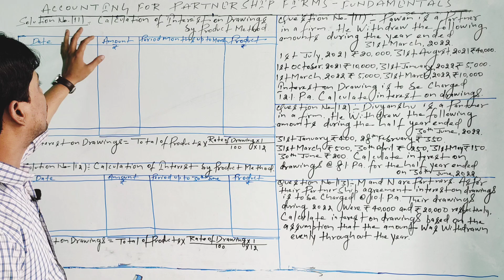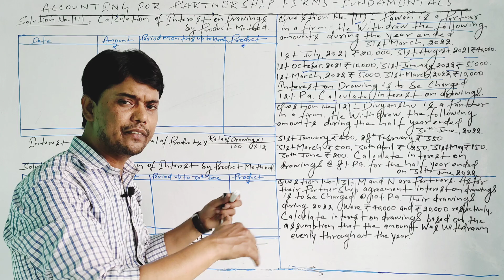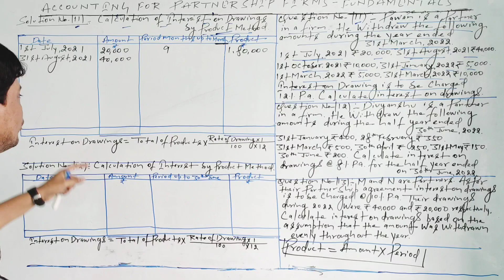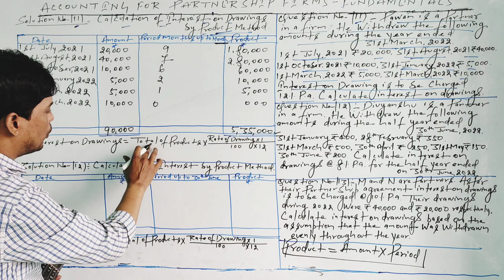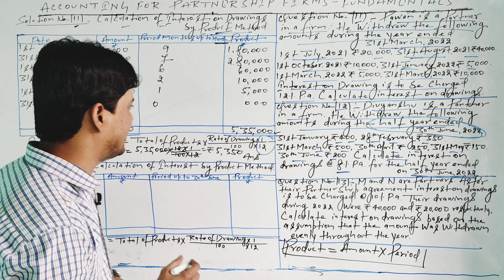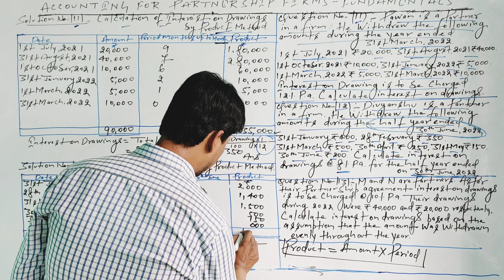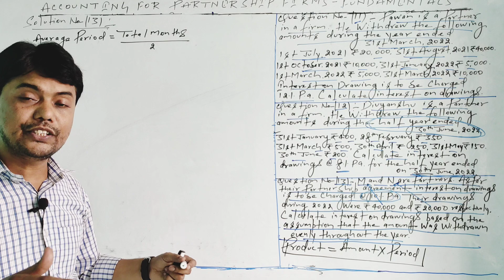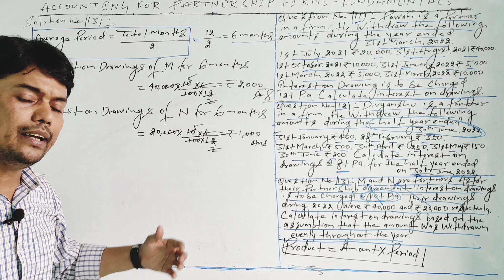| Partnership Firms-Fundamentals | Practical Problems and Solutions No :-11,12 and 13 |Dr.S.K.Singh|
| Accounting for Partnership Firms- Fundamentals | Practical Problems and Solutions No :- 11 , 12 and 13 | Class-12th | Accountancy | Dr.S.K.Singh | SBPD PUBLICATIONS | Book-Edition - 2023-24 |

Patna ka Best Commerce Classes
Patna ka Best Commerce Classes 'Sinha Commerce Classes '
Sunil Panda - The Educator
Class-12th Commerce
B.COM
BBA
CMA
CA
CS
B.COM Accounts All University
Financial Accounting
Specialised Accounting
Rajat Arora Sir's Videos
Business Studies
Economics
Statistics
Auditing
Business Law
Class -11th
Commerce Class-11th
Accounts Class-11th
Accountancy Class-11th
Commerce
Sinha Commerce Classes
Commerce Classes
Sinha Commerce
Sinha Sir best Commerce Teacher on Youtube
Rajat Arora
Rajat Arora Videos
Sunil Panday Commerce Videos
Accounts Adda
Commerce Wallah
CA.Naresh Agrawal
Patna University
Magadha University
Patliputra University
Patliputra University
T M Bhagalpur University
Purnea University
Munger University
IGNOU